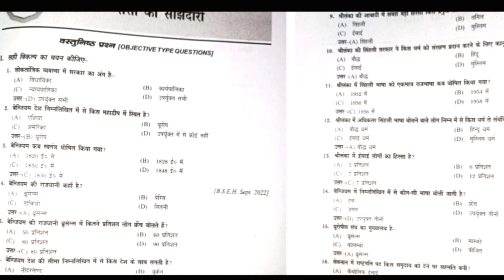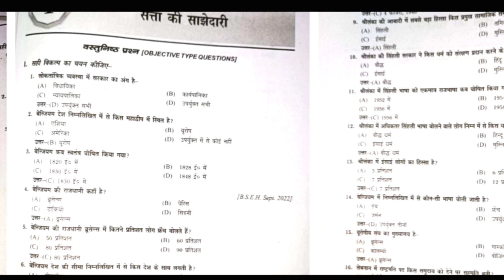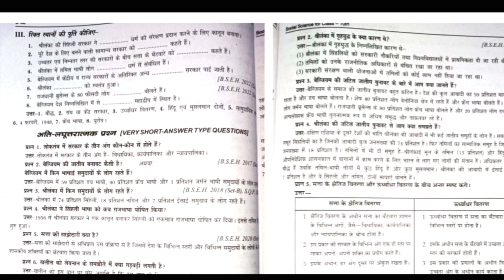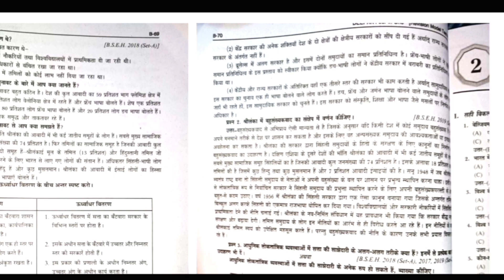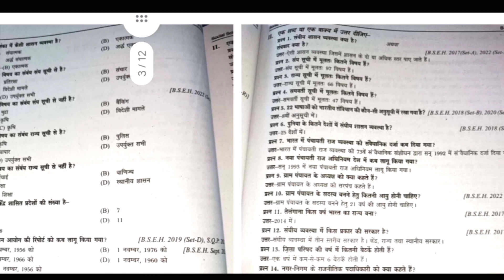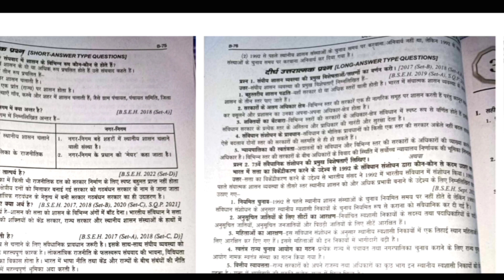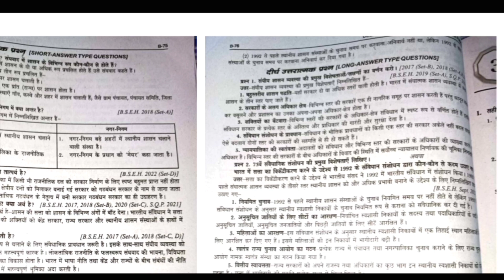Class 10 Civics Important Questions Social Science Practice राजनीतिक विज्ञान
About ---

Channel @Basicgyank
Name Kusum
___________________Thankyou❤️__________________